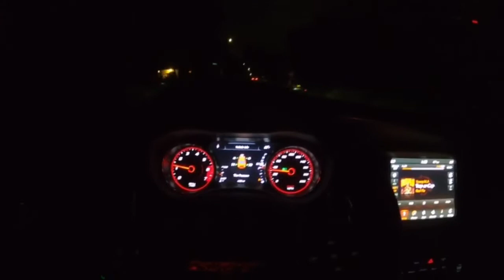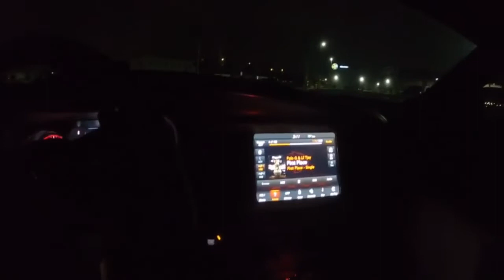YOUTUBER EXPOSED: Behind the scenes of jmc rides intro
Behind the scenes of JMC RIDES NEW INTRO and WOW THIS WAS SO FUN TO DO AND KILLING BUT SURE ENJOYED IT